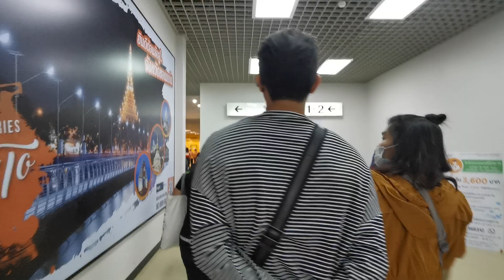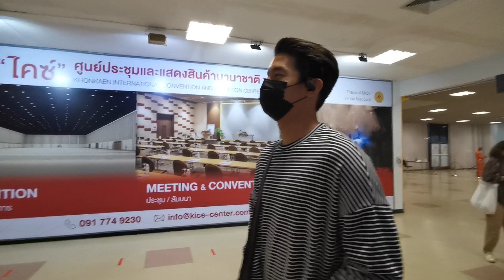เพื่อน ค​ณ​ิ​น​ ถึงสนามบินขอนแก่น เตรียมไปงาน Auto Showcase @Central​ ขอนแก่น​ 20-11-20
ช่วงเวลาน่ารักๆ ของน้องเพื่อนกับแฟนคลับ คุยกันนิดแซวกันหน่อยก็ชื่นใจมากๆ ร้ากก 😍😍